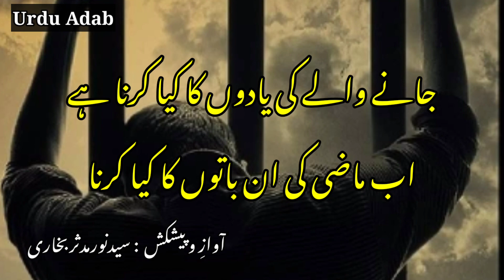jaane wale ki yadon ka | emotional WhatsApp status | Urdu Adab |heart touching sad